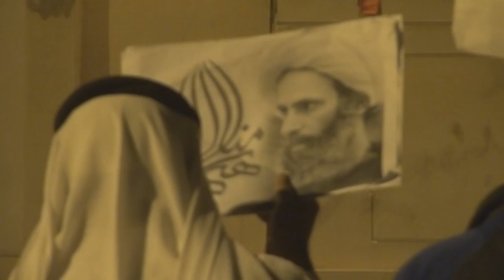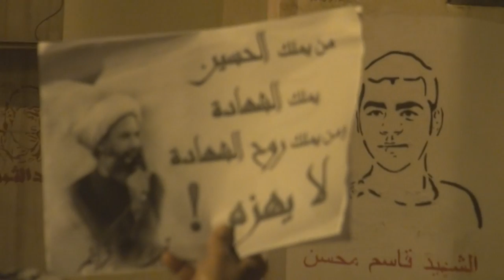مسيرة في بلدة العكر وفاءاً لدماء الشهيد الشيخ نمر باقر النمر 16/1/2016